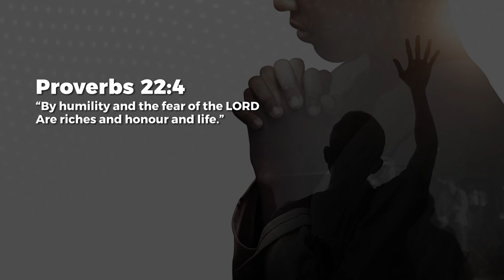Riches, Honor And Life - Jean George | Daily Devotion, June 24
Today's Daily Devotional: Riches, Honor And Life